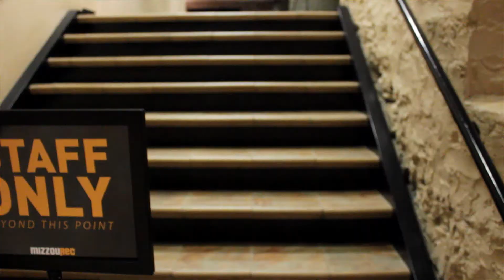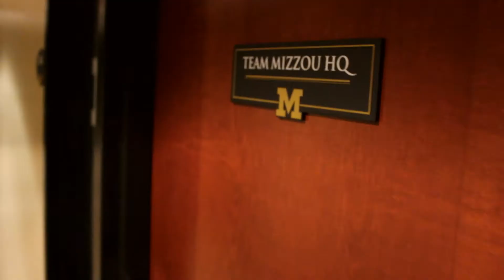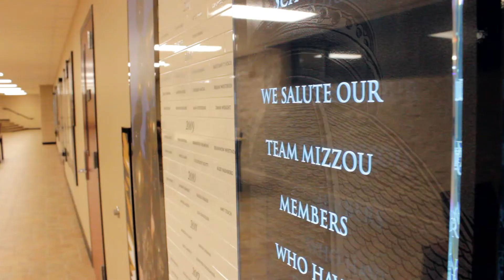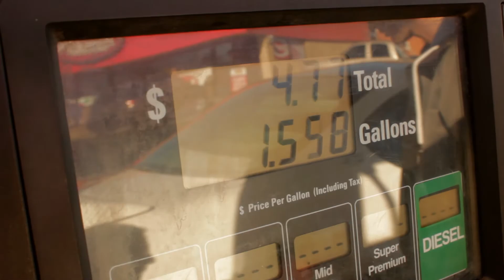Mizzou Rec Center Recruitment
Shot Nov 2012 in Columbia, MO.  Video created as part of the recruitment process of new staff members for Mizzou's state of the art recreation center.